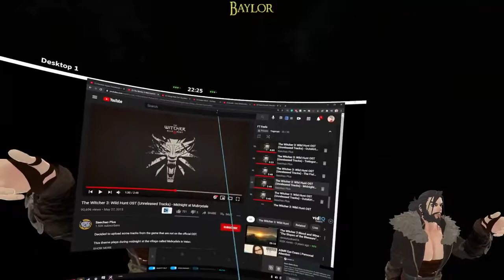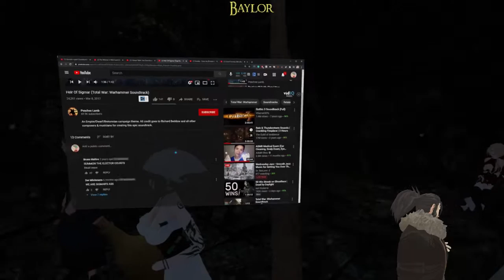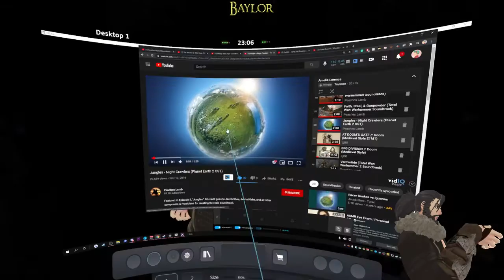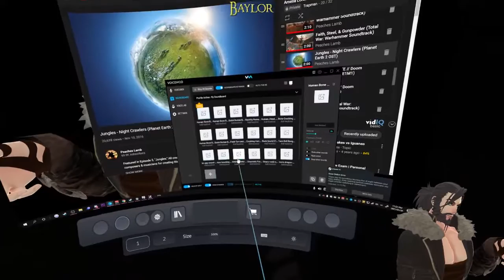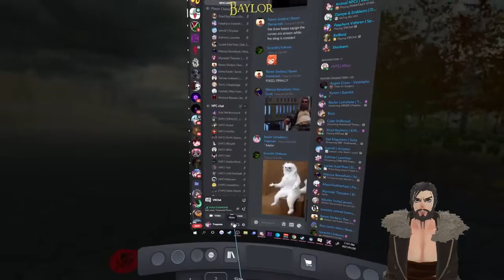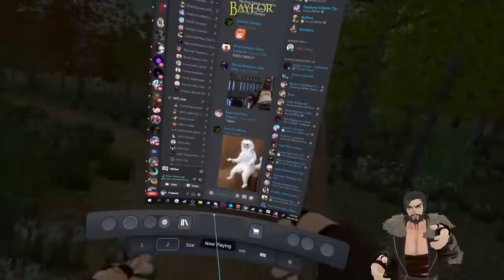VRCRP | Fractured Thrones EP 11.5 | " Baylor The Half-Bear"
In this venture, Baylor goes with a group to a Fishing Village in search of missing persons!

Music from epidemic sounds & other games!